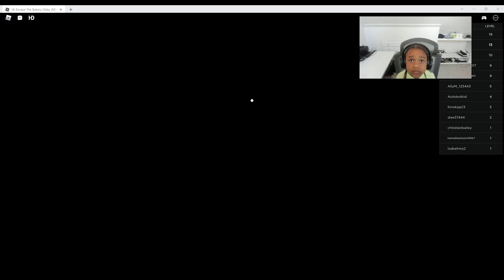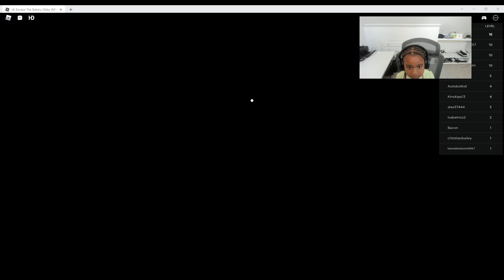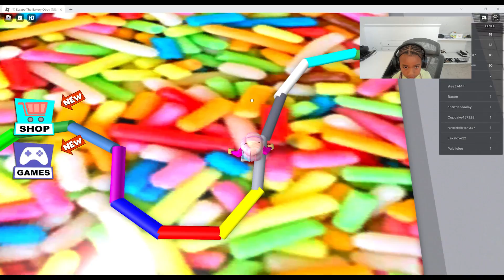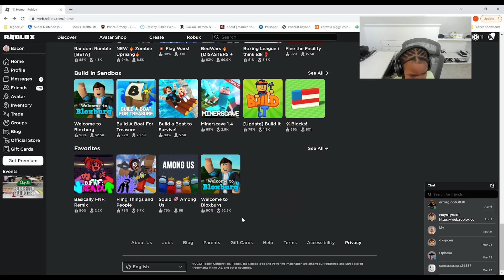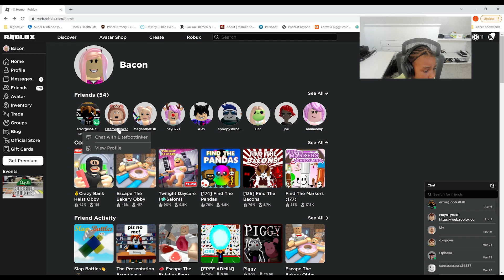JADA'S GOING FAST IN ESCAPE THE BAKERY OBBY PART 2 AND PIZZA FACTORY TYCOON !!!!! | ROBLOX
Today I play part 2 of Escape the Bakery Obby and Pizza Factory Tycoon in ROBLOX! Lets Play!!!

Hi! My name is Jada!! Roblox is my favorite game and I love to play it everyday! I also love to play different games too!!!
Come join me as I try different games and experiences!!